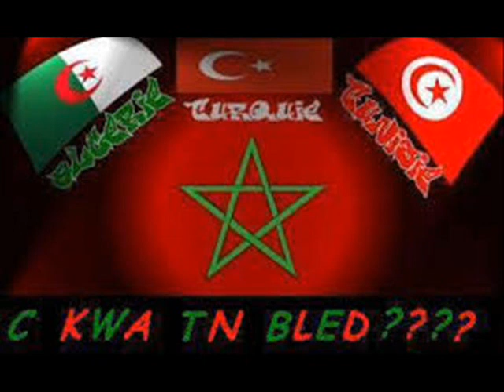lorrol zippgo chanson rai 100% ghorba maghreb